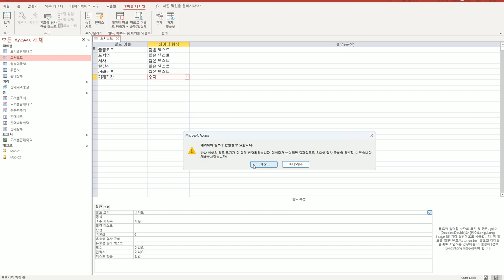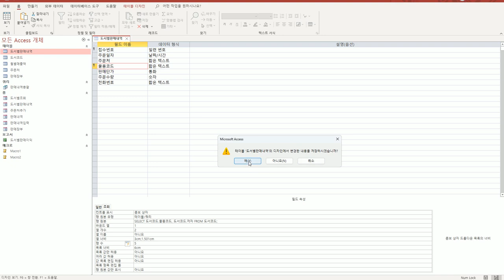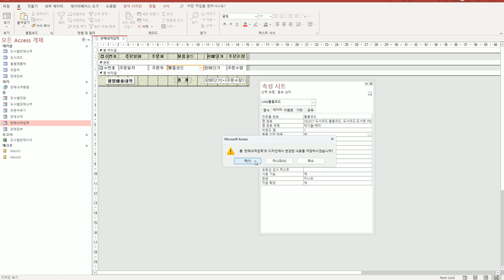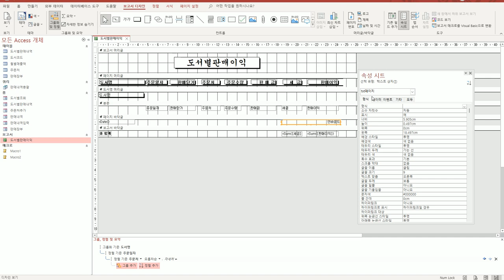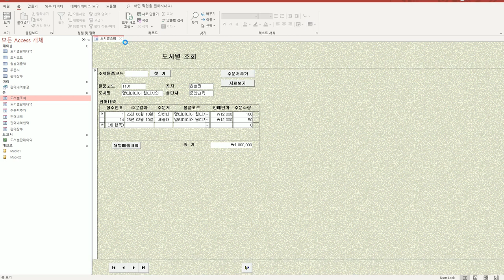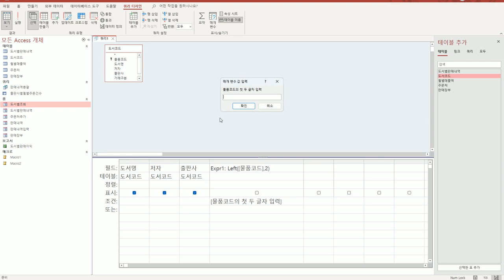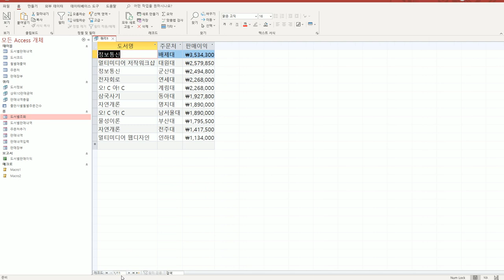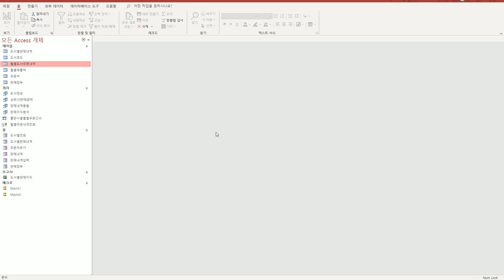[컴활1급실기] 액세스 실전모의고사 3회